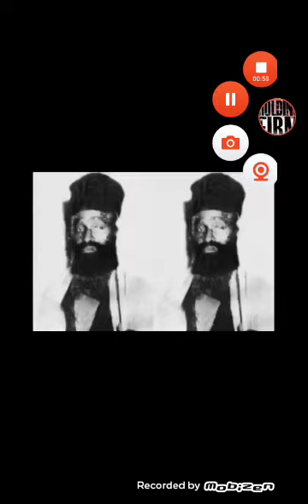LET US PRAY👊👑